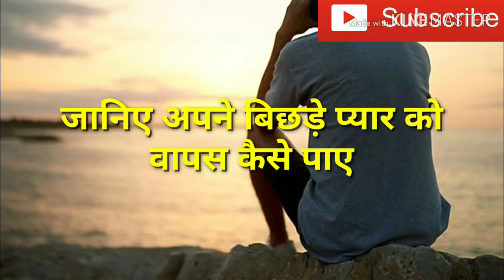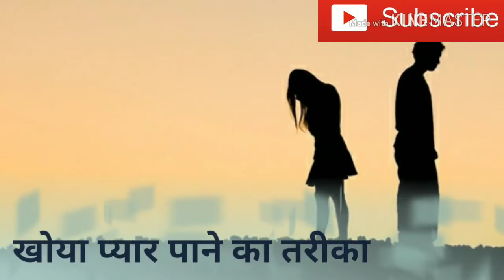Breakup Problem Solution | How to Get Lost Love Back In 2 Days | खोया प्यार वापिस कैसे पाए जानिए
Breakup Problem Solution | How to Get Lost Love Back In 2 Days | खोया प्यार वापिस कैसे पाए जानिए | Love Guru Mk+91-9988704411
dosto khoya pyar pane ke totke ke saath aap bahi badi asaani ke saath apne pyar ko hasil kar sakte hai.agar aap apne pyar ko kho chuke ho aapka pyar aapko chod kar chala gya hai ya koi or baat hai to aap hamaari video me Khoye Pyar ko Wapis Pane Ka Tarika jaan sakte hai or apne pyar ko fir se hasil kar sakte hai dosto ye totke aapke liye bahut upyogi sabit hoge. Agar aap chahte hai apne pyar ko apni zindgi me fir se pana. to es video me khoya pyar ko wapis kaise paye dekh sakte hai or totke ajma sakte hai.

Important terms
Breakup Problem Solution,How to Get Lost Love Back In 2 Days,खोया प्यार वापिस कैसे पाए जानिए,pyar ko pane ke upay lal kitab, khoya pyar pane ka mantra, pyaar ko pane ke tarike, khoye pyar ko wapis pane ke tarike, khoya pyar wapis kaise paye, apne pyar ko pane ka mantra,how to patch up after breakfup, khoya hua pyar pane ka upay totka, khoya pyar pane ke upay,
1.किसी के भी कपडे से करे वशीकरण 5 मिनट में | Kapde Se Vashikaran Kaise Kare | Best Vashikaran Totke

2.लड़की को अपनी महोब्बत में पागल कैसे करे | Ladki Vashikaran Ke Totke | Ladki Patane Ke Upay in Hindi